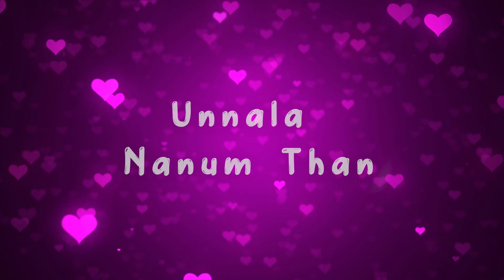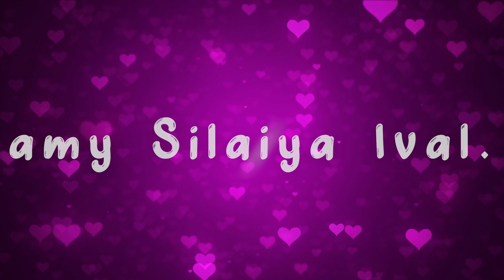PAAYUM THOTTA | Valentine Day Song 2020 | Jeruson | Dhanush Naga | Joehan David | Selva Karthick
Love Album

Paayum Thotta

Fox_studio

God
Parents
Family
Friends

Lyrics

Adi Penne Unathu Kangal
Athu Paayum Thottagal
Ullara Ulla Nolanchu
Athu Seiyuthu Settaigal

Adada.
Samy Silaiya Ival...
Silaiya.
Irukkura Alaga...

Pora Pookkil Oru Parva
Pathu Pora Endi
Unna la Nanum Than
Kirukkan Anen Di

Athu Paayum Thottagal
Ullara Ulla Nolanchu
Athu Seiyuthu Settaigal

Oru Ooril Thani Veedu
Nee Queen Nan King-u
Unna Pathi Eppoluthum
En Mind Thinking-u

Insta La Recent Ahh
Un Per Than Searching
Unna Kandu En Manashu
Theduthadi Parking

Putti Vacha Potta Pola
Manashu Lock Achu Di
Saavi Tholanchu Ponathu Pola
Single Life-u Tholanjatha Di

Adada
Samy Silaiya Ival
Silaiya Irukkura Alaga

Athu Paayum Thottagal
Ullara Ulla Nolanchu
Athu Seiyuthu Settaigal